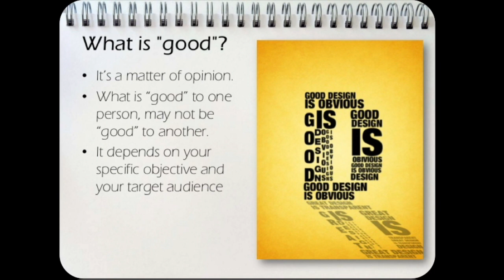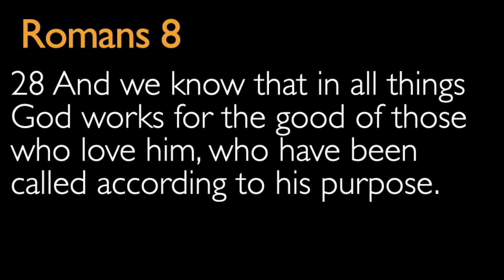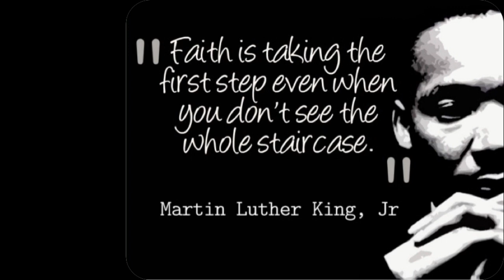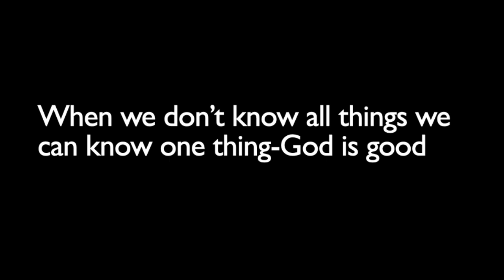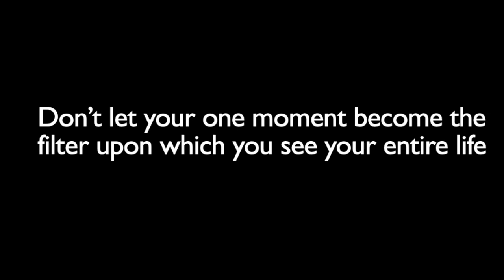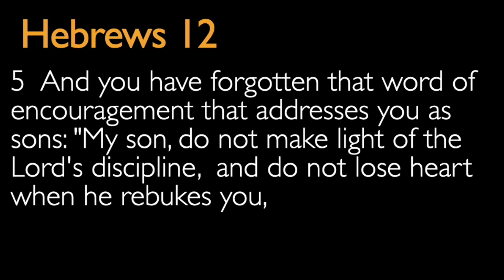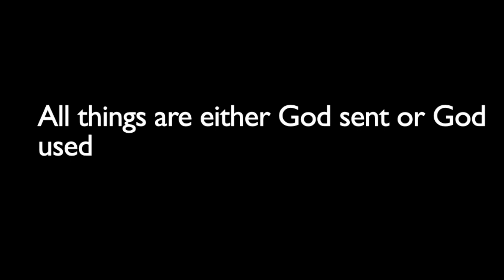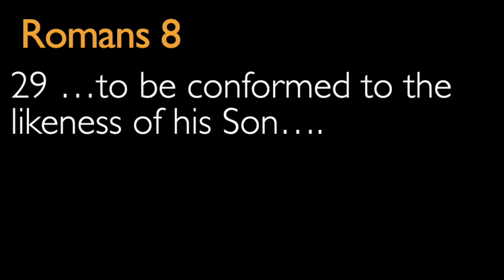The Good in all things